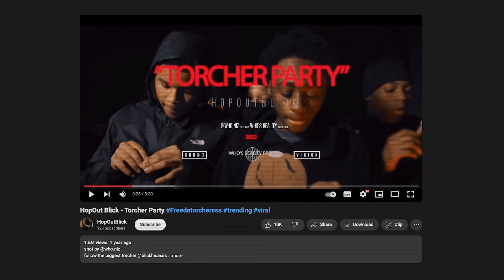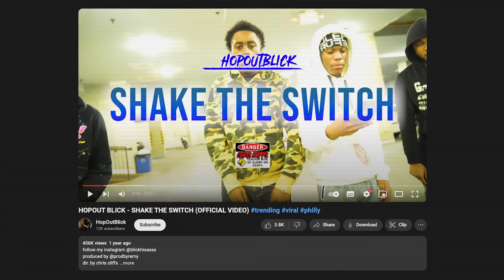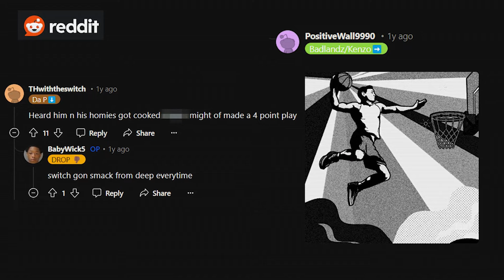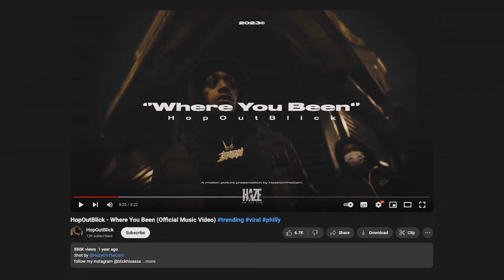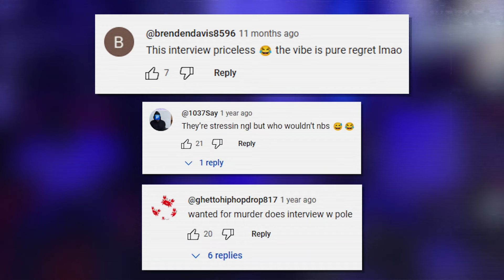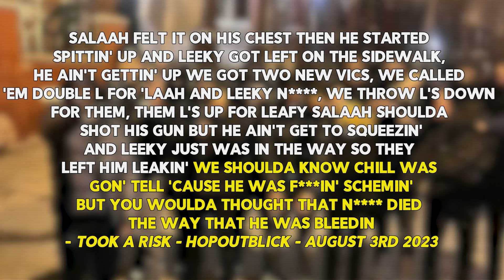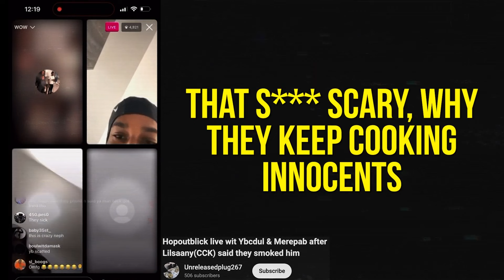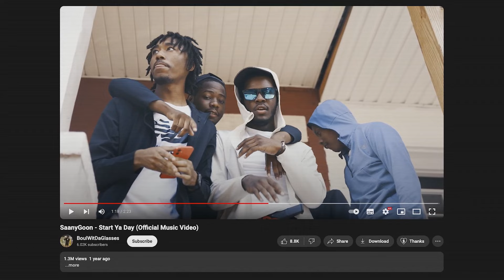HopOutBlick Deadly Triple Murder